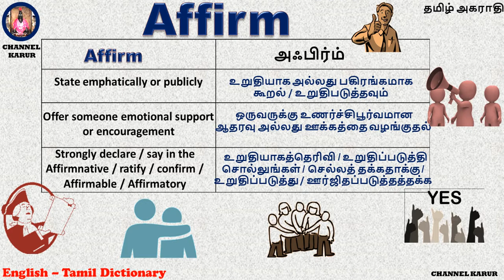Affirm Meaning in Tamil / CHANNEL KARUR